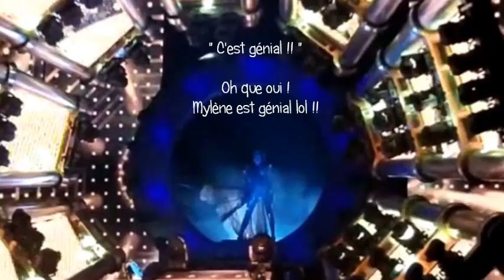ASoIdark-Dessin - painting test acrylique (musique et extrait Mylène Farmer intro Timeless 2013)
speed painting test acrylique
musique et extrait Mylène Farmer intro Timeless 2013
de : PtitGénie InnaNet MF